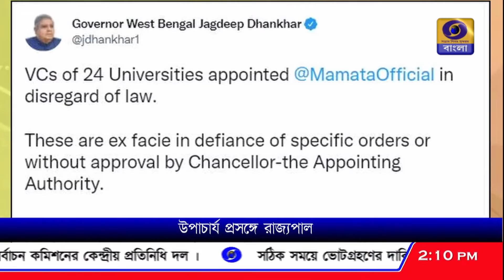উপাচার্য নিয়োগে বেনিয়ম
রাজ্যজুড়ে ২৪টি বিশ্ববিদ্যালয়ে উপাচার্য নিয়োগে বেনিয়ম বিষয়ে বৈধতার প্রশ্ন তুললেন রাজ্যপাল জগদীপ ধনখড়।